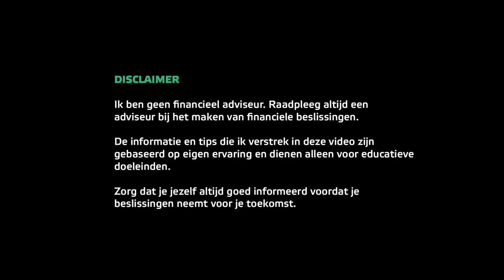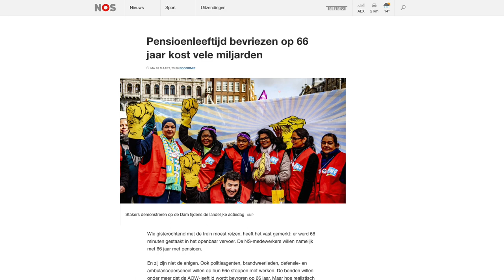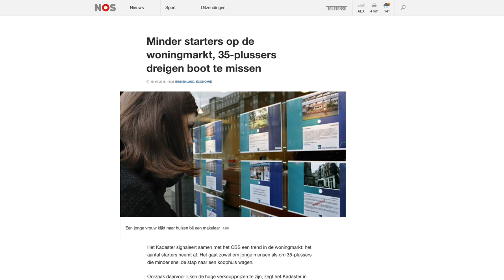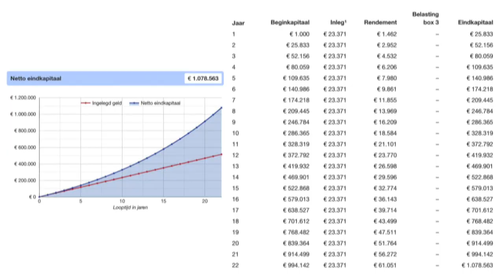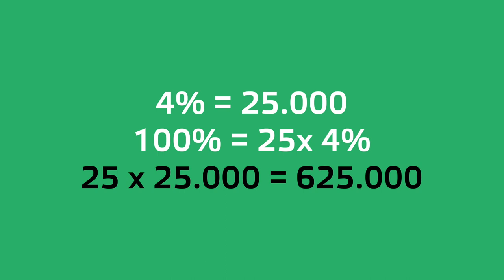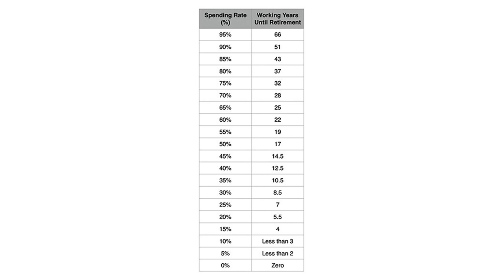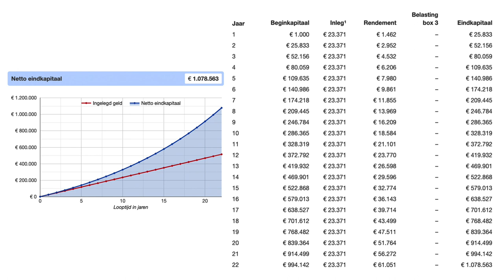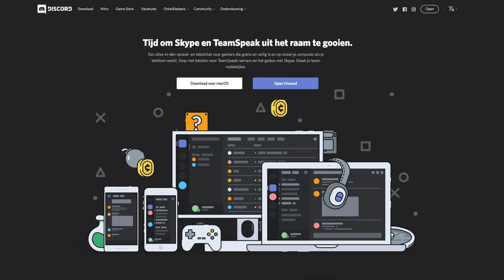Met pensioen voor je 40e!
Wil jij blijven werken tot je 67e (of later) of ga je liever al met je 40e met pensioen? In deze video kijken we of dat laatste mogelijk is!👇Meer informatie en links👇

Je hoort het steeds vaker: financieel onafhankelijk worden. Het liefst zo snel mogelijk. Er zijn steeds meer mensen die online actief zijn in zogenaamde FIRE communities waarbij FIRE staat voor Financial Independence, Retire Early. Oftewel financieel onafhankelijk worden, vervroeg pensioen.

In deze video gaan we kijken of het mogelijk is om al voor je 40e met pensioen te gaan. We letten vooral op wat je moet doen, of juist moet laten, om dit zo snel mogelijk te bereiken. Er zijn namelijk steeds meer verhalen van mensen die al snel financieel onafhankelijk worden. Een bekend internationaal voorbeeld is Mr Money Moustache en sinds kort dichter bij huis FinancieelOnafhankelijkBlog.

Misschien dat niet iedereen voor zijn 40e al met pensioen kan gaan, dat hangt vooral af van het moment waarop je begint. Maar ga ervan uit dat het mogelijk moet zijn om binnen 20-25 jaar financieel onafhankelijk te worden. In de titel gebruik ik 40 jaar omdat ik het vooral op de jonge generatie richt omdat zij nog veel beslissingen kunnen nemen die hun toekomst zal bepalen.